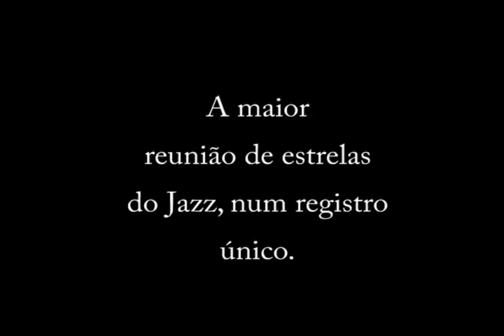Trailer from "Summertime" by G1 Air Jazz Trio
An unique musical reunion.